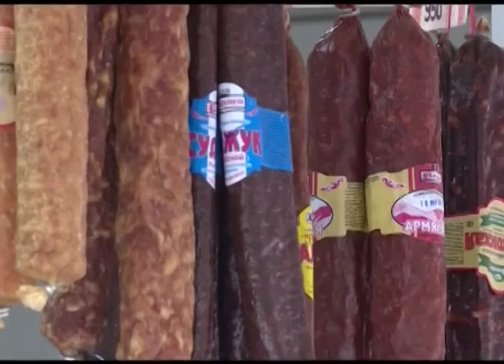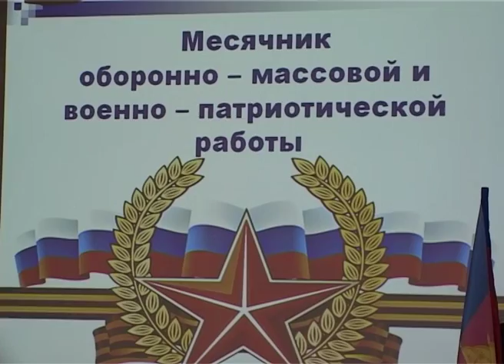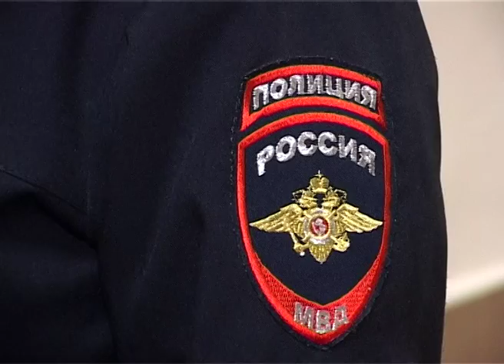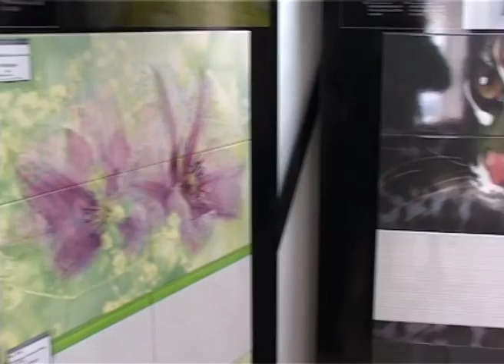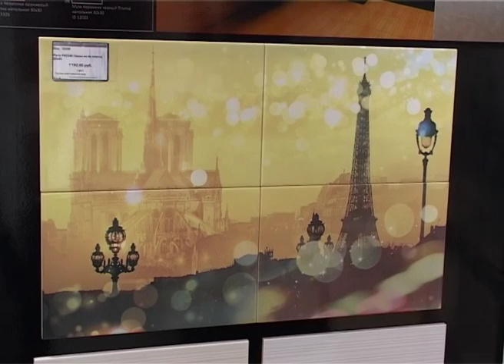Новости Сочи (Эфкате Рен ТВ REN TV ) Выпуск от 23.01.2017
Главные темы выпуска:

Свою продукцию без наценок кубанские фермеры представят и в горном кластере. В Красной поляне откроют ярмарку-привоз.

Ряды юнармии пополнили 400 сочинцев, а в девятой школе появится застава. В крае стартовал военно-профилактический месячник.

«Мир на ощупь» расширил свои границы. Социальный проект дал возможность шагнуть в неизвестность сочинцу Сергею Гриню.

В Сочи проходит Всероссийский турнир по керлингу на колясках. Лучшие смогут представить нашу страну на мировом первенстве.

Сочи. Новости.
Телеканал Эфкате.